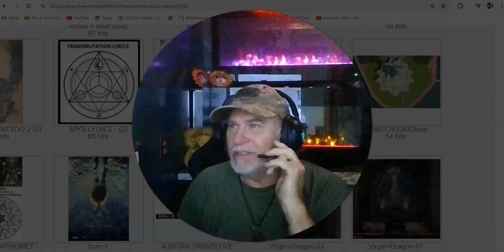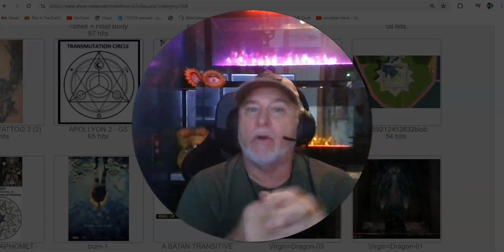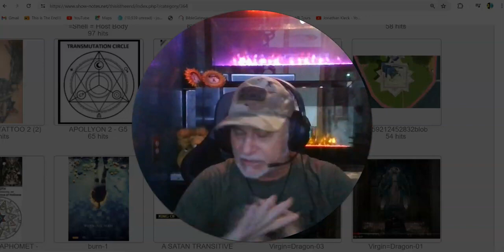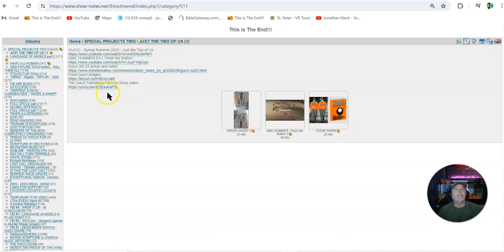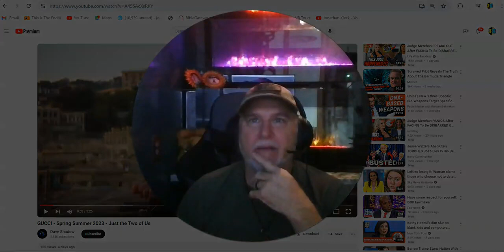The WALL Is COMING DOWN and The EVIL TWIN IS ASCENDING Out of the BOTTOMLESS PIT- JUST WATCH THIS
The Outward Manifestation of the TWIN SYSTEM Is Beyond OBVIOUS...At This POINT It is WILL-FULL Ignorance...